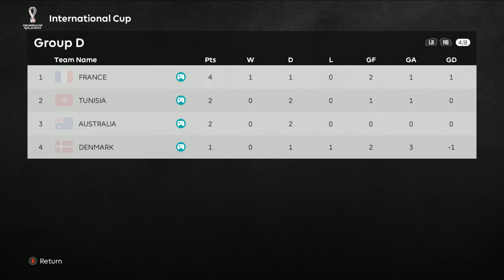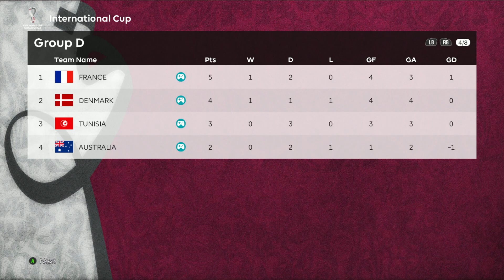Australia vs Denmark | FIFA World Cup 2022 | Group D Match 6 | eFootball Simulation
Here we bring you the summer edition of the FIFA World Cup 2022 tournament being held in Qatar. Feel the heat and pick your winner as we simulate the entire tournament match by match, using the same groupings as the real tournament.

Group D action comes to an end with a double header. In this match, Australia takes on Denmark. We also provide live highlights from the other Group D match between Tunisia and France, which will premiere simultaneously. Enjoy!